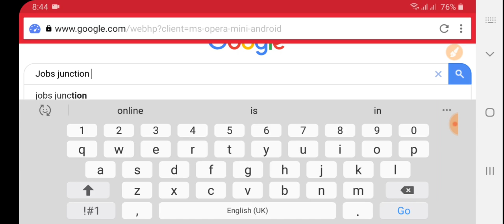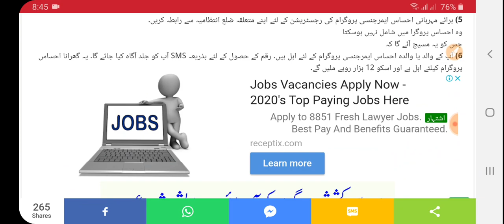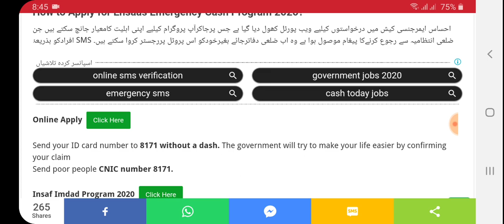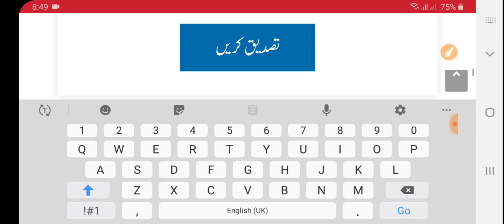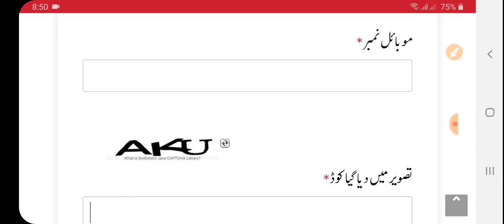How To Apply online for Ehsaas Cash Program 2020 Full Process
Send your ID card number to 8171 without a dash. The government will try to make your life easier by confirming your claim. Send poor people CNIC number 8171. Ehsaas Program 8171, How To Apply for Ehsaas Program via SMS, Ehsaas Emergency Cash Program.

Village Life is Good than City Life || Village Life Points || Abbas Malik 1st Vlog